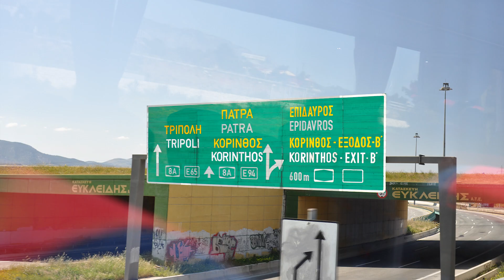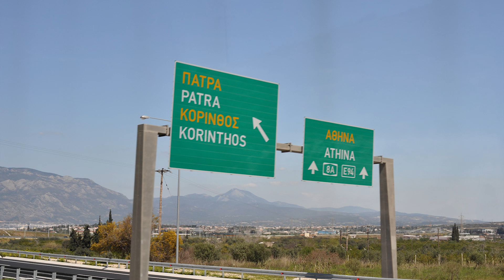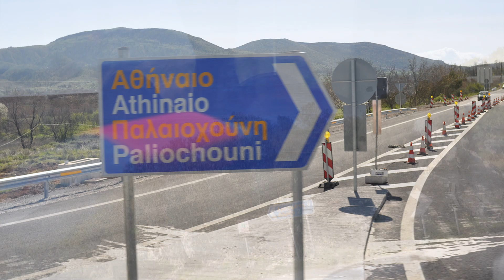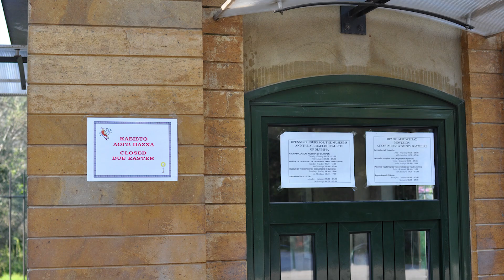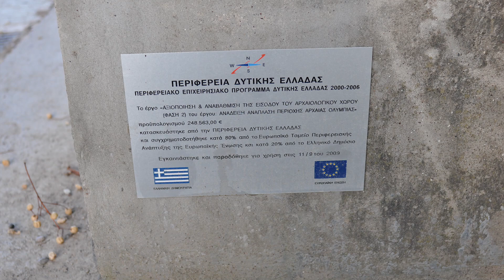【4月】【1日目】ｷﾞﾘｼｱ旅行【ｱﾃﾅｲ】【ｺﾘﾝﾄｽ】【ｵﾘｭﾝﾋﾟｱ】